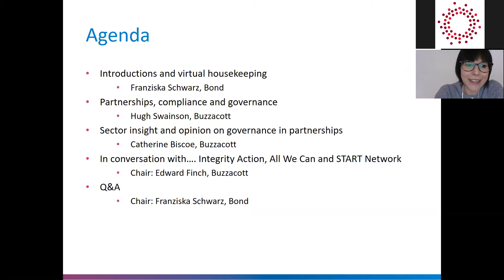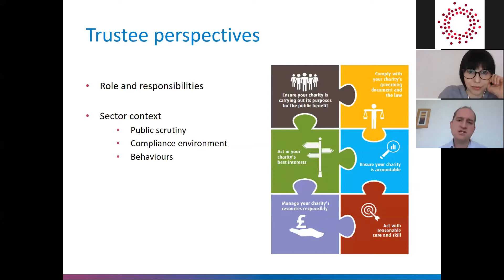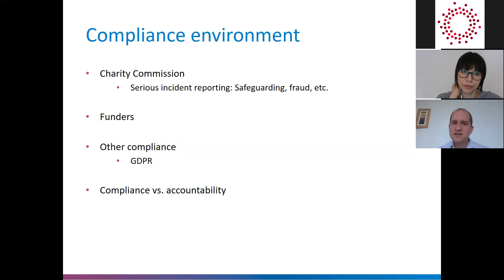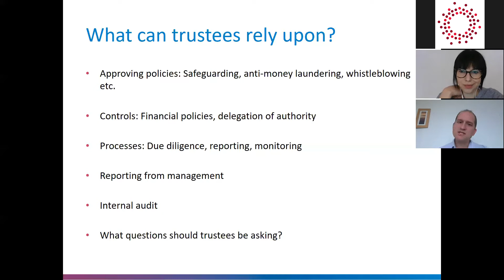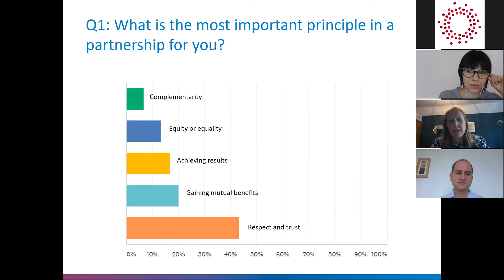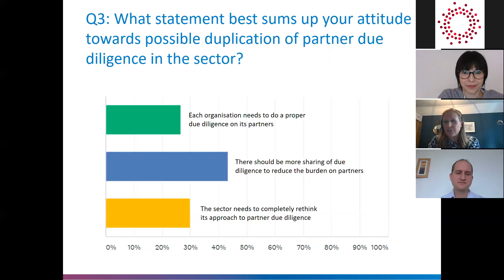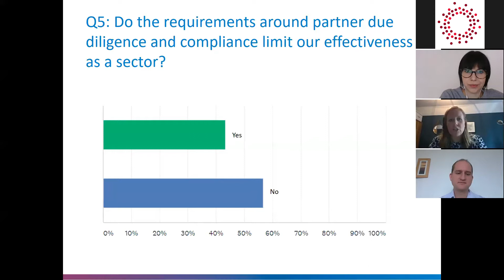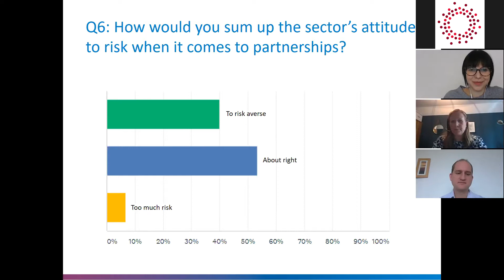Achieving effective governance in partnerships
We present the next webinar in a series of new work exploring governance principles, challenges and structure in the INGO sector.